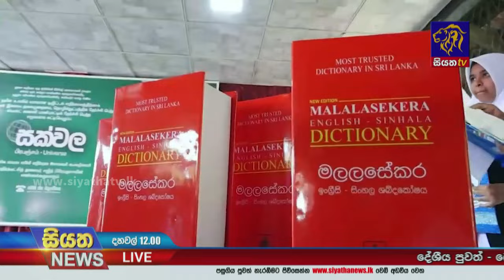IMF ගිවිසුම ජනතාවාදී ලෙස වෙනස් කරනවා - විපක්ෂ නායක | Siyatha News